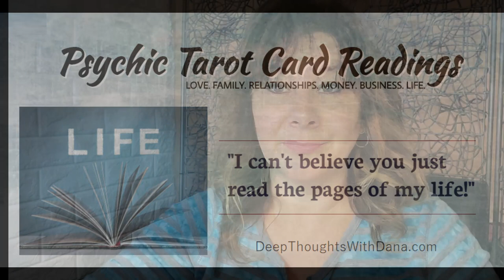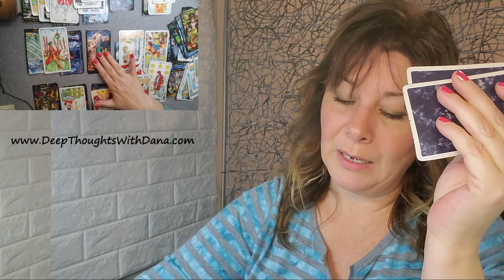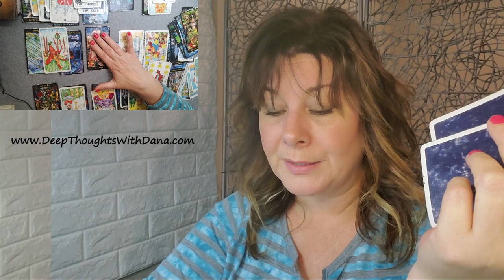PISCES - WHY YOU CAN'T SEEM TO GET/KEEP A GOOD RELATIONSHIP (20:47)